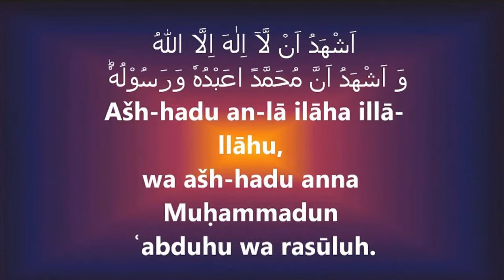Apne bachon ko shaitan kehne ka anjam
Apne bachon ko shaitan kehne ka anjam sun kar ap ko pata lage ga. Shaitan kehne ka anjam suniye.